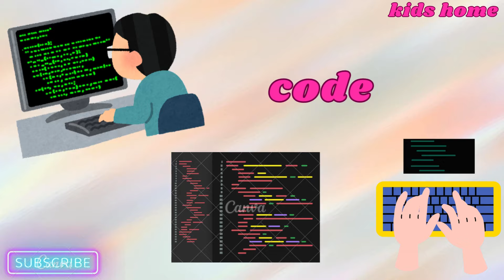Super Song for kids/!Hello!Hello!VOCABULARY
Sing along to this super fun song for kids! Learn about shapes and have a blast with this catchy tune that will have your little ones dancing and singing along. Perfect for preschoolers and kindergarten-aged children, this song is a great way to introduce basic shapes in a fun and memorable way!
Get ready to sing and dance with this super fun action song for kids! "Hello! Hello! How is the weather?" is a catchy tune that will have your little ones moving and grooving in no time. This upbeat song is perfect for teaching kids about the weather and is sure to become a favorite in your household!